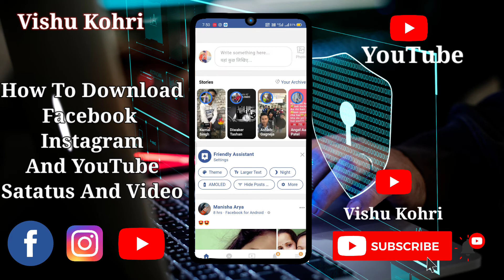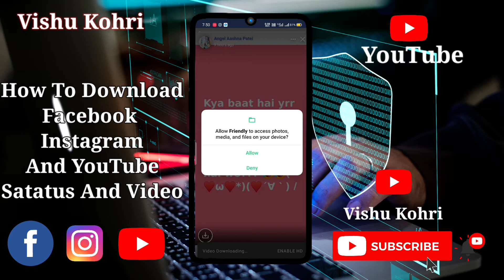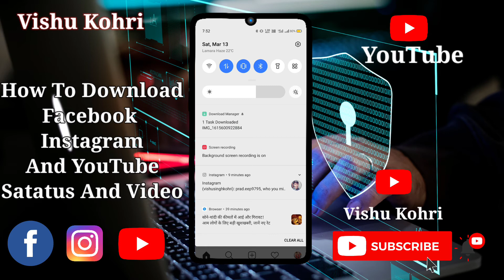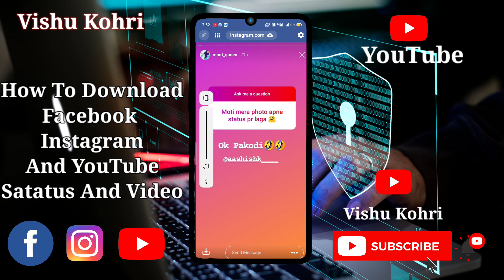Facebook Instagram की वीडियो Status एक ही क्लिक में डाउनलोड करें | Vishu Kohri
how to download Instagram status
Instagram ki videos kese download kare
Instagram ki reel kese download kare
download instagram status
facebook status kese download kare
how to download Instagram videos hd
facebook Video download kese download kare ab hogi sav videos download
download all video
Instagram reel kese save kare
how to download Instagram status in gallery